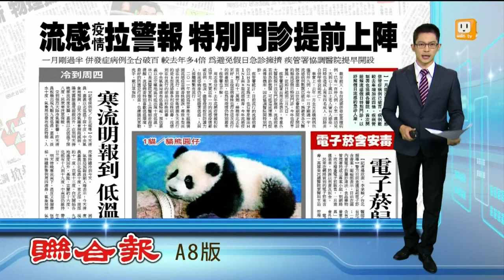【2014.01.19】流感疫情升溫 特別門診提前實施 -udn tv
一月還沒過完，全台流感病例已經破百！比起去年，多了將近四倍！疾管署也協調各醫院，首次開設"類流感假日特別門診"，好紓解假日流感的急診人潮。